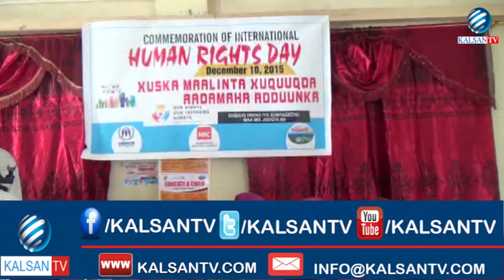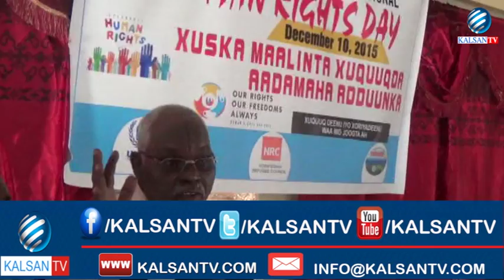BERBERA OO LAGA XUSAY MAALINTA XAQUUQUL INSAANKA